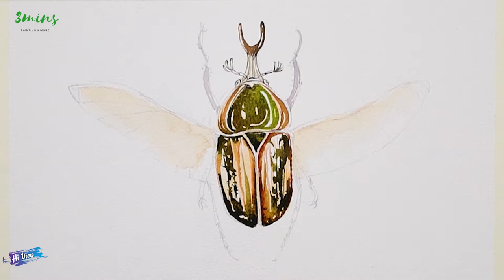How to draw beetles with watercolor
3 Mins